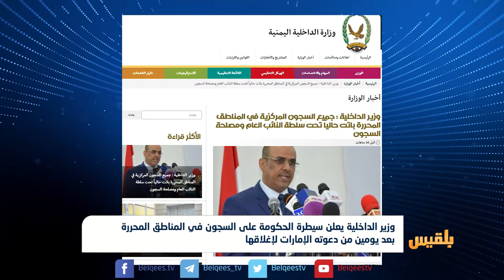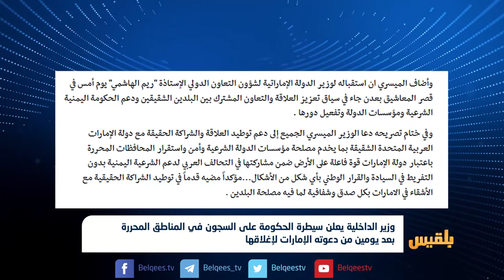وزير الداخلية يعلن سيطرة الحكومة على السجون في المناطق المحررة | تقرير: محمد اللطيفي